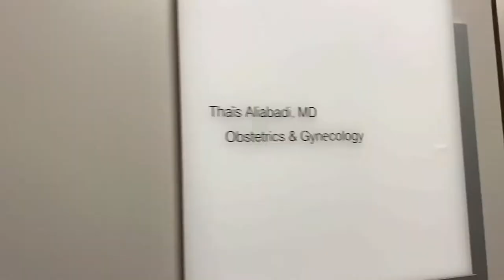Hrush Achemyan's Silent Battle WIth Ovarian Cancer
Makeup artist Hrush Achemyan, most notably known for her work with the Kardashians, announced that Dr. Thais Aliabadi diagnosed her with ovarian cancer. Following rumors that she might be pregnant, the 33-year-old felt it was time to be honest about her recent struggle, uploading a personal pic of her belly (above) on Instagram.